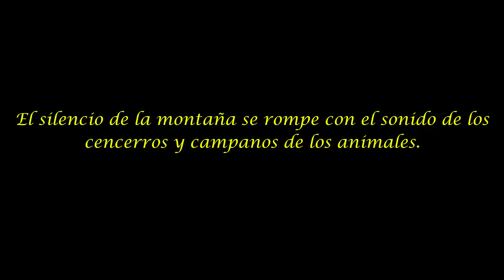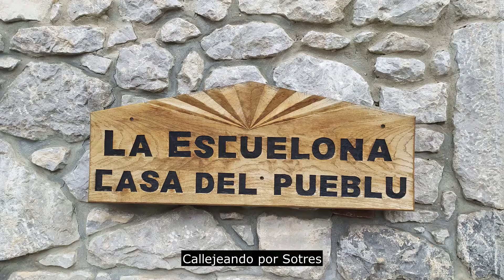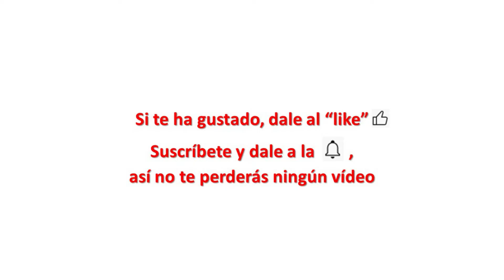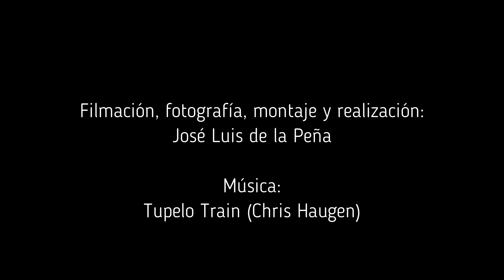Sotres – Asturias (España)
Situado a 1.050 metros sobre el nivel del mar, es el pueblo más alto de Asturias. El ascenso se realiza desde Poncebos, a través de una carretera en buen estado, que brinda unos espectaculares paisajes. El acceso desde Bejes en Cantabria es solo practicable con vehículos 4x4. La producción de quesos y embutidos es una de las actividades que se desarrollan en el pueblo, que cuenta con unas 150 personas.